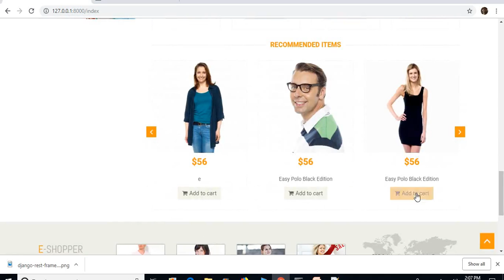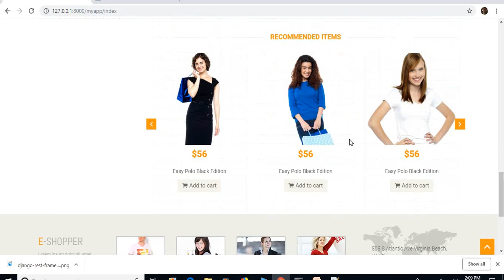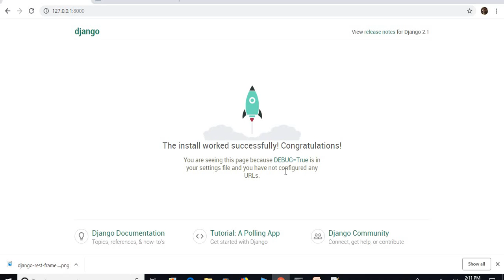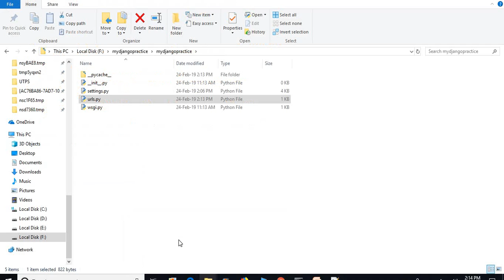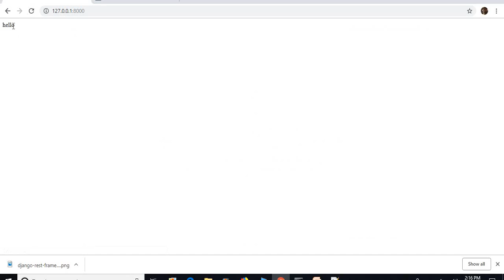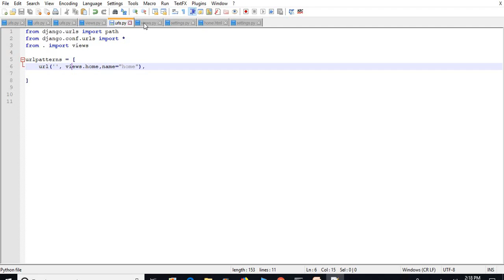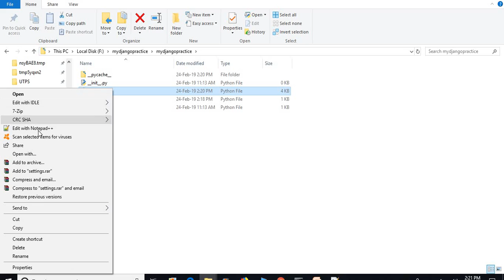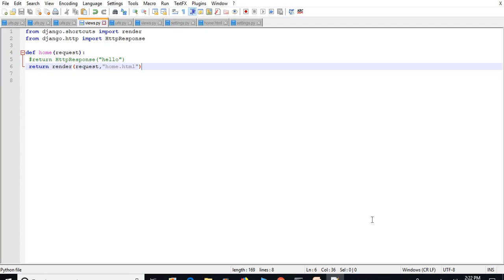Django Tutorial Step By Step -- Url & Template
This is the fourth video of django video tutorial series. it describes the url and template design in django.